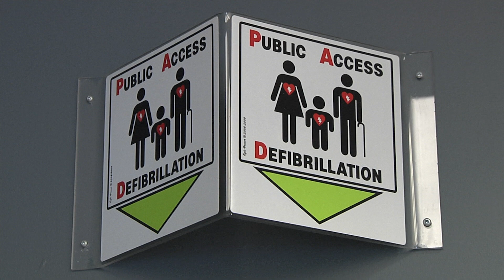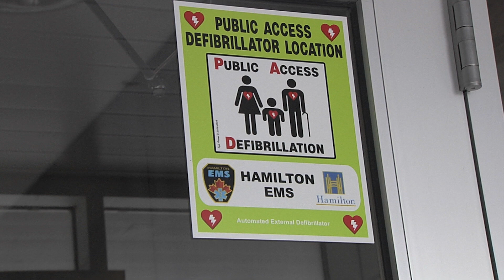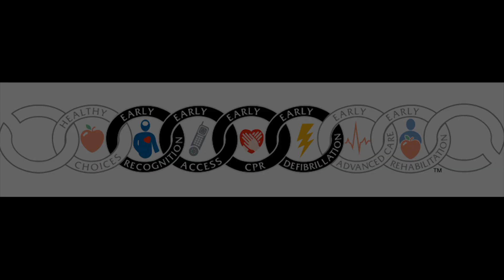Automated External Defibrillators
Would you know how to use and AED in an emergency situation to save someones life? If not, you need to watch this video STAT!